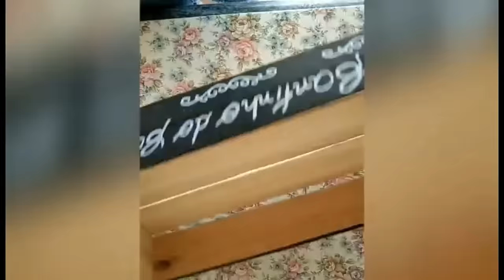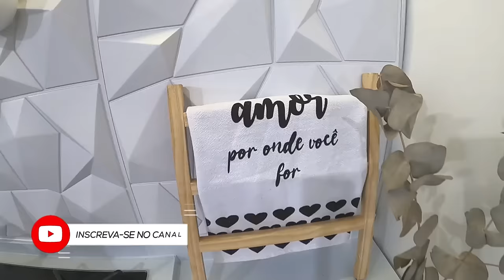IDEIAS Fáceis e Baratas para DECORAR a COZINHA + DECORANDO MINHA BANCADA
Olá!! hoje trouxe ideias para cozinha! com ideias fáceis e baratas para compartilhar com vocês ideias de faça você mesmo para decorar a cozinha gastando pouco! e como faço a organização de decoração aqui da minha bancada da cozinha muito linda e com muitos dys fáceis e baratinhos! bora lá!!

Link para donas de casa que querem trabalhar em casa:
⭐⭐ Link do Ebook para você que quer trabalhar sem sair de casa!!

** Materias que utilizei para fazer meu porta condimentos com carinha de loja;
3 copos de vidro , tabua de madeira pinus , puxadores de madeira ,cortiça de 5mm adesiva, broca fresa para madeira 15mm ,tinta branca para artesanato, estencil da marca Opa Criando Arte , tag temperos 2340.